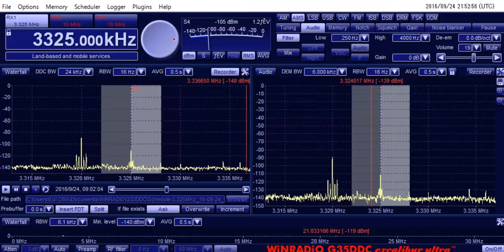3325kHz 0900UTC SEP. 24, 2016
Location : Tokyo, Ota
RX : WR-G33DDC
ANT : ALA-1530LNP